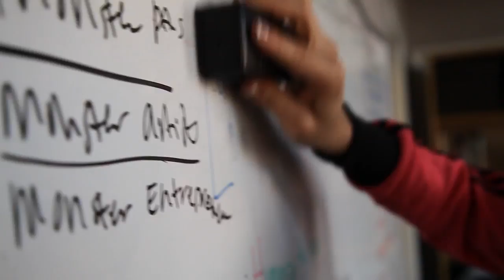Humanize the Brand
We create short form Documentaries for Celebrities, Artists, Companies and Institutions that need to tell their story.  Video content creation is key in today's marketing strategy. but not all content can engage an audience. Real people and Real Stor